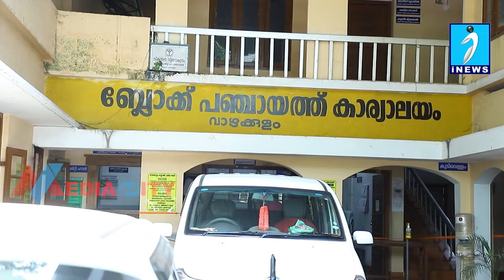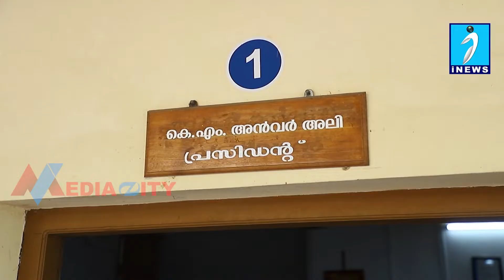വാഴക്കുളം ബ്ലോക്ക് പഞ്ചായത്തിലെ ഭരണനേതൃത്വതിനെതിരെ ഗുരുതര ആരോപണവുമായി പ്രതിപക്ഷം.